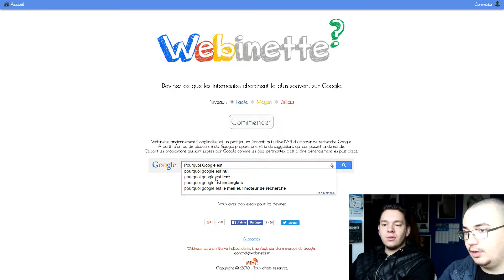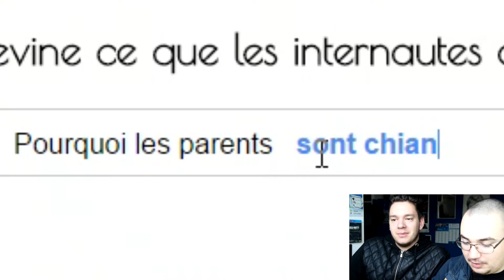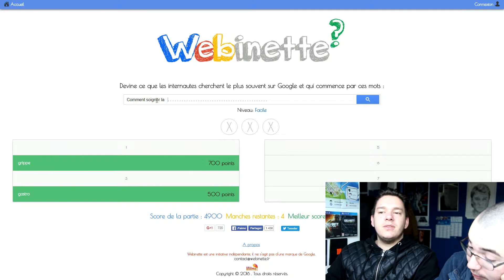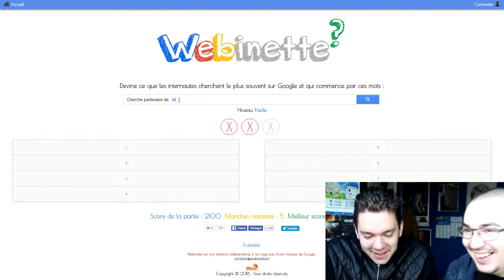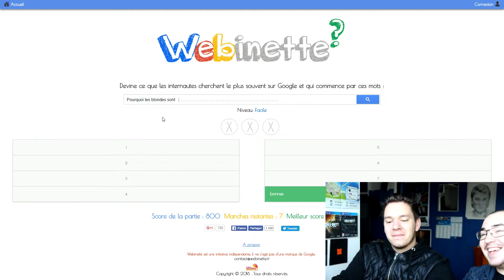POURQUOI.... MA BITE ?? (Webinettes)